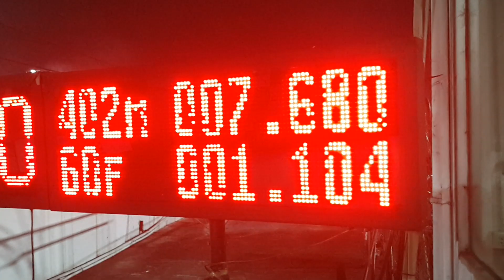โปรโมดิฟาย อู๊ด&อ๋องระยอง ม.เจริญ ท่อไอเสีย ซ้อม isuzu race spirt